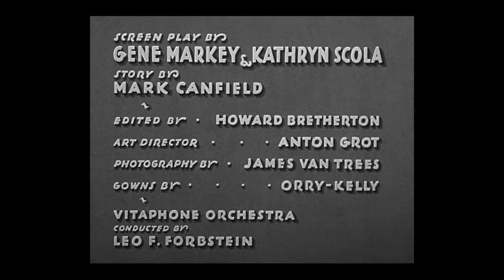Classic Movie of the Week: Baby Face (1933)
A young woman, sexually exploited all her life, decides to turn the tables and exploit the hapless men at a big city bank - by gleefully seducing her way to the top.

Director: Alfred E. Green
Writer:  Gene Markey, Kathryn Scola
Stars:  Barbara Stanwyck, George Brent, Donald Cook